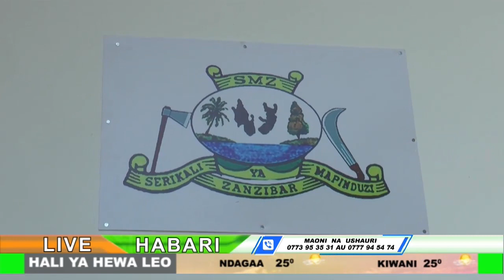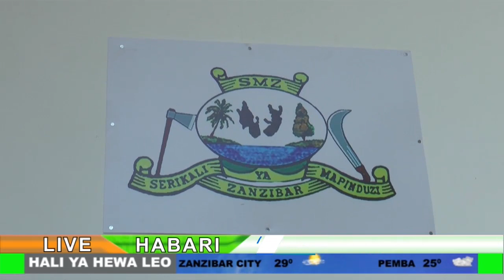🔴SKULI YA MKUNAZINI I YA JAJU TENA ZANZIBAR